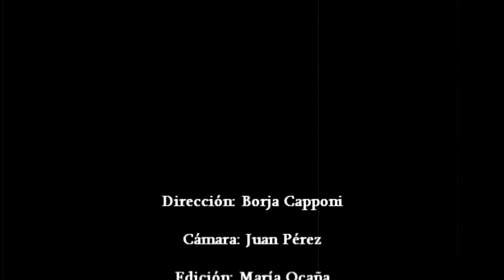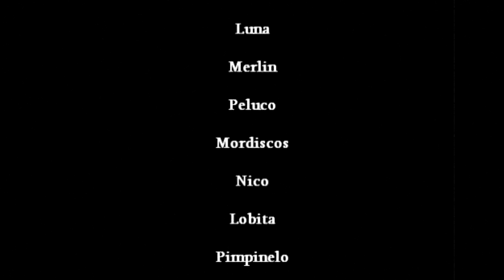VISITA BORJA CAPPONI ACADEMY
Os invito a conocer mi centro de psicología del perro...visita la academia y aprende la mente del perro de una buena vez